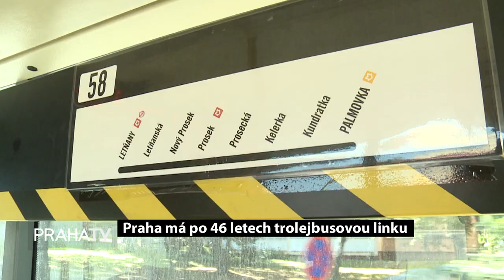Praha má po 46 letech trolejbusovou linku